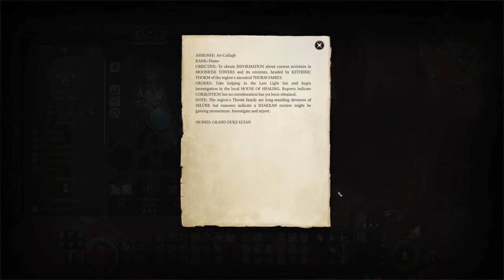Respite from the Shadows - Baldur's Gate 3 Let's Play [Tactician] Pt. 25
Baldur's Gate 3 Let's Play Tactician Part 25! Deeper in the Shadow Cursed Lands, we find the remains of a battlefield in ruins and abandoned. Signs of a immense tragedy mar these lands, but there is hope! A small, and magically protected settlement stands as the last bastion against the Shadows, and the Absolute.

00:00 Intro
01:31 Exploring the Shadow Cursed Lands
1:06:38 The Harpers
1:25:47 The Last Light Inn
3:14:35 Long Rest